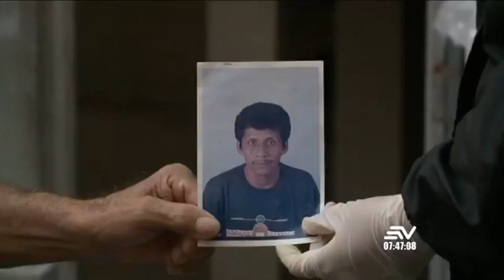Ecuavisa (24-03) Ciudadanos denuncian falta de atención para levantamiento de cadáveres